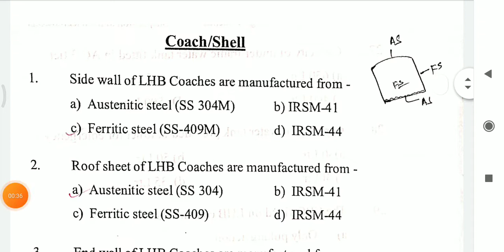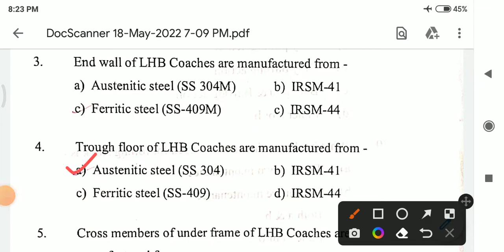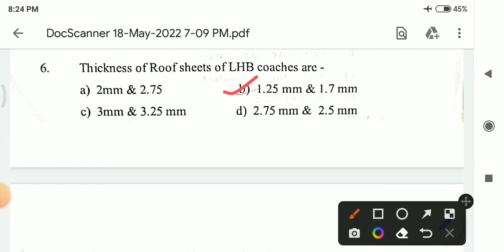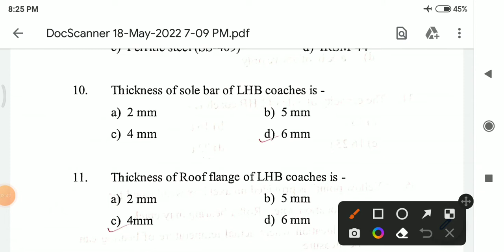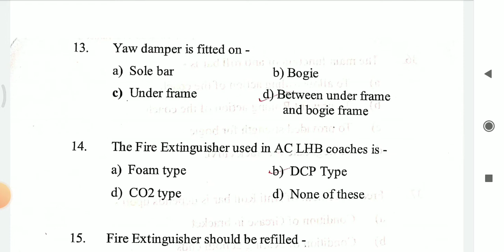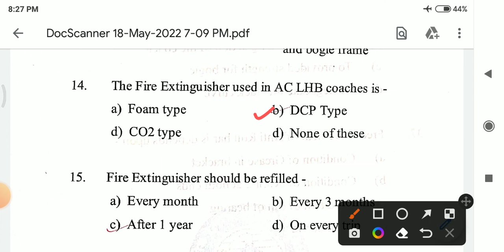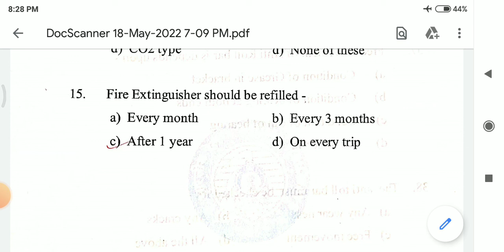LHB-SHELL objective question answer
In this video you learn about objective type question answer on LHB SHELL .This video is very helpful for railway department examination